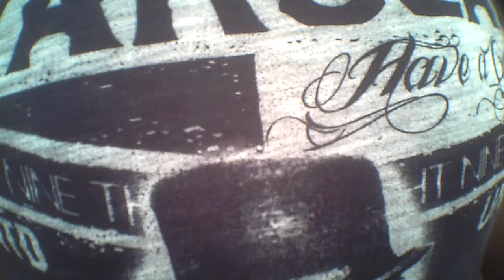1.A-Finale 17.5GT - HPI HannMünden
1.A-Finale 17.5GT - HPI HannMünden